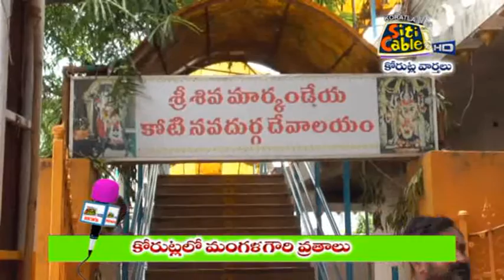కోరుట్లలో మంగళగౌరీ వ్రతం